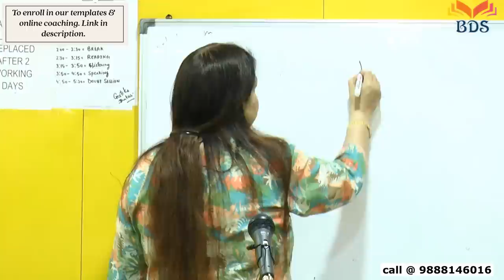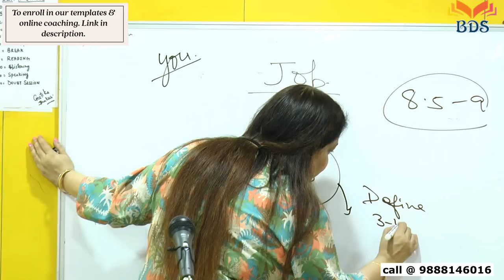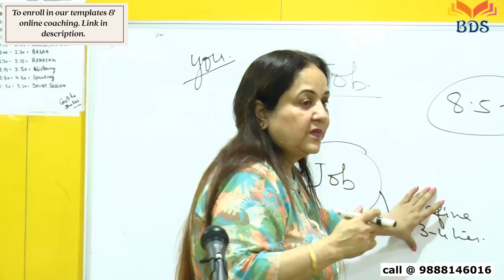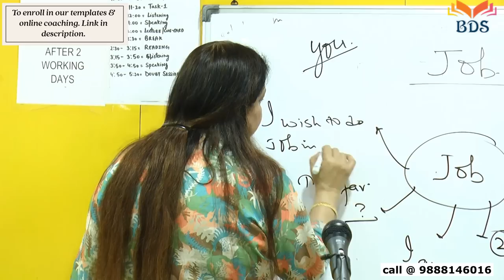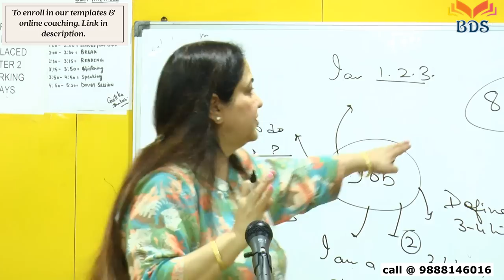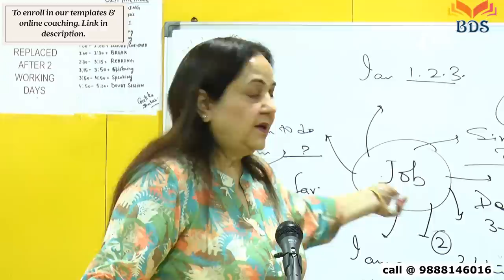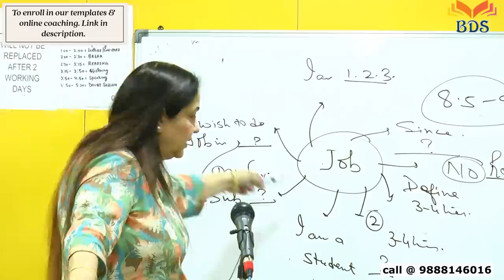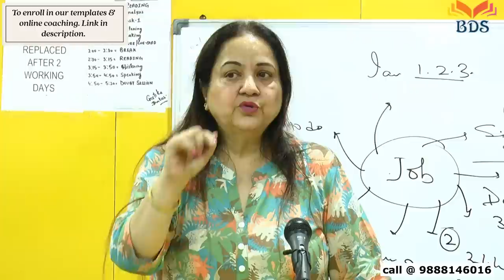IELTS SPEAKING | PREPARE CUE CARD JUST IN 30 SECONDS | SPEAKING IS EASY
BDS Educomp is English Speaking and IELTS Training Institute. This channel will help you to get good bands in the IELTS examination. Dr. Roma is teaching for a long time to IELTS students and helping them in achieving good bands.

This channel is a good way for visitors to study all IELTS and PTE modules. Here you will get complete information related to the latest exam pattern and techniques to clear the IELTS examination.

 IELTS Online Coaching
 IELTS Listening
 IELTS Reading
 IELTS Writing
 IELTS Speaking
 PTE
 IELTS Practice and Mock Tests
Get in touch with us at 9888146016